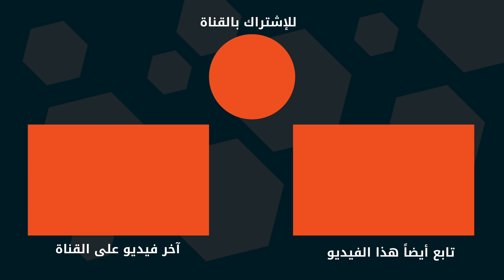الجنسية الألمانية و أسباب التأخير أو الرفض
Die Einbürgerung
التجنيس